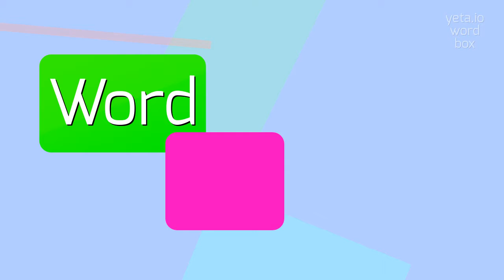How to say "phyllodial"! (High Quality Voices)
Watch in this video how to say and pronounce "phyllodial"!